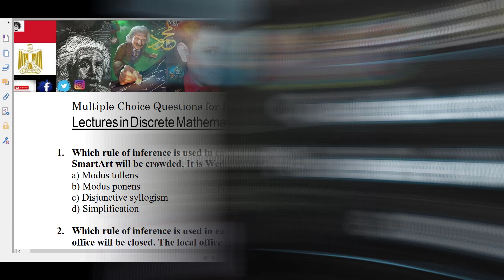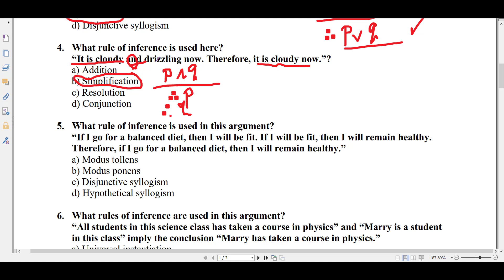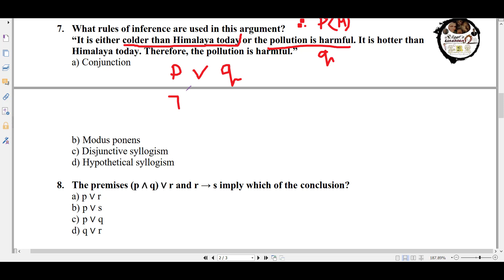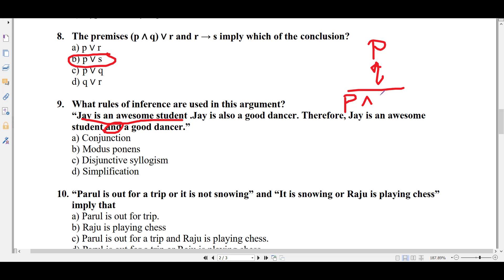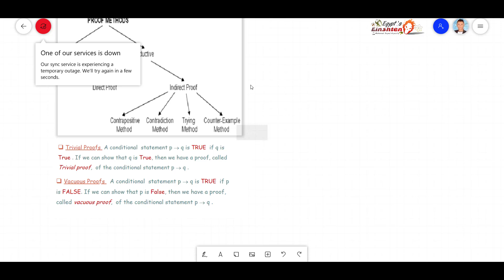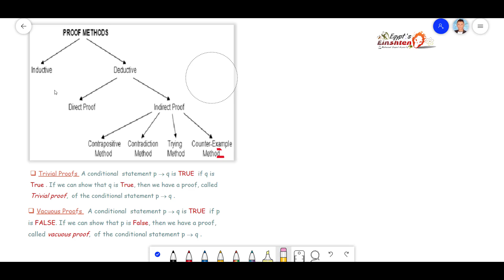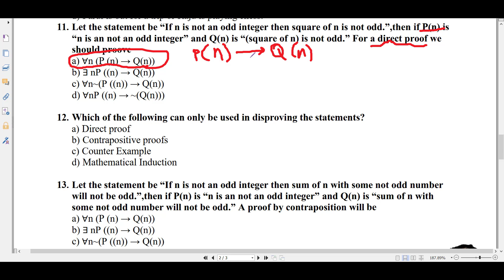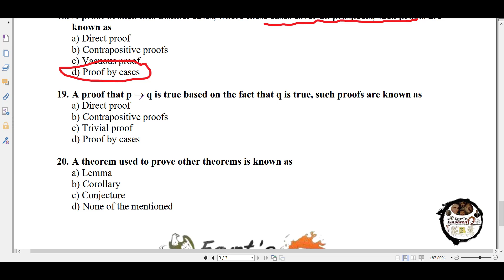أينشتاين مصر || حل Multiple Choice Questions for Review: Rules of Inference & Proof Methods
فيديو حل أسئلة هامة علي فيديو رقم 8 و 10
ضمن الاسئلة في سلسة الرياضيات المتقطعة علي قناة أينشتاين مصر
لمتابعة سلسة شرح الهياكل المتقطعة Discrete Math كاملة

لاتنسوا الاشتـــــــراك في القنــــاة ✔ ولايـك للفيديو ✔

مشاهدة طيبة أعزائي الكرام